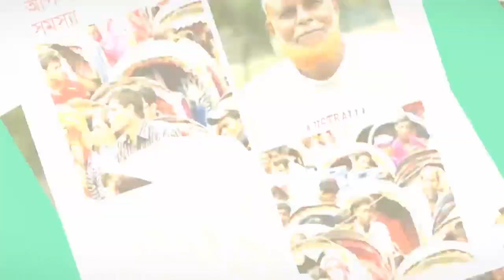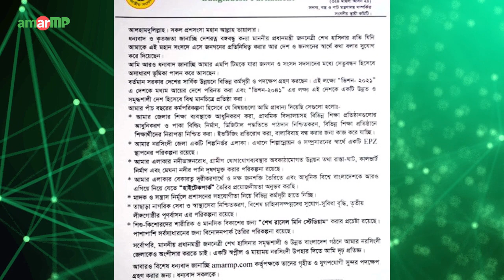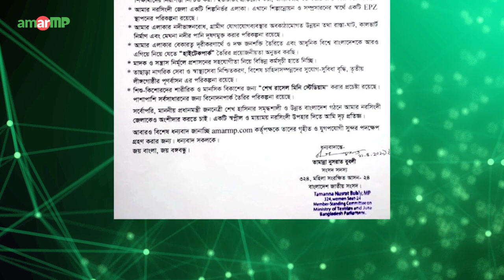Tamanna Nusrat Bubly MP tells her five years plan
তামান্না নুসরাত বুবলী এমপি উনার আগামী ৫ বছরের কর্ম পরিকল্পনার কথা জানালেন আমার এমপি'তে।